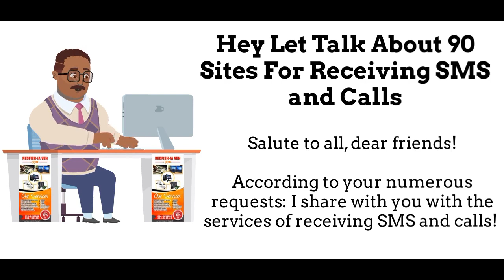90 sites for receiving SMS and calls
According to your numerous requests: I share with you with the services of receiving SMS and calls!

We Got More Tools For Price

See REDFISH IA VEN ) in Google Maps.

Be the First To Know About The New